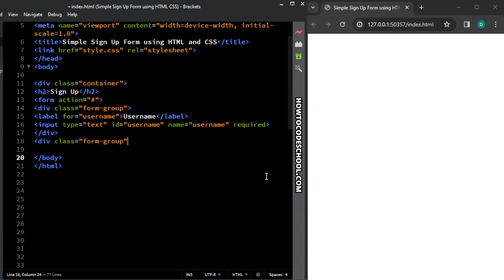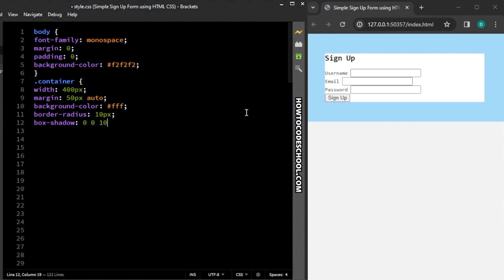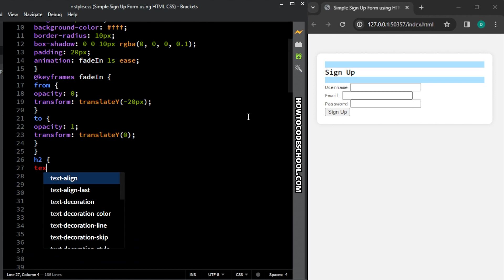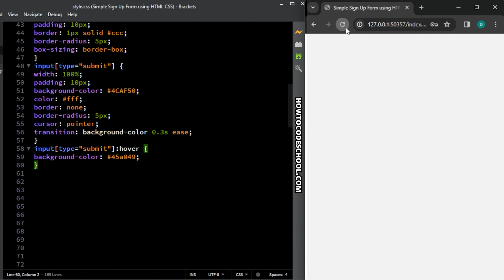Sign up Form Design in HTML and CSS